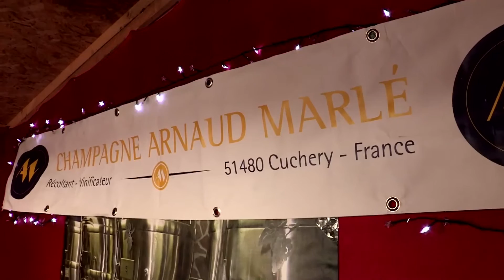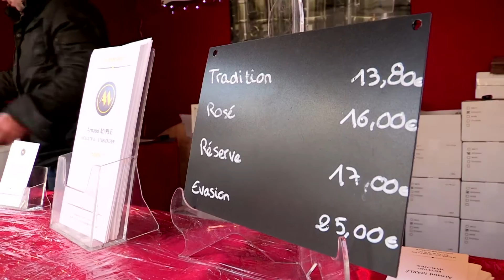Vincennes : Comment faire partie du village et marché de Noël ?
Vincennes : Comment faire partie du village et marché de Noël organisé par la Ville de Vincennes place Pierre-Sémard ?